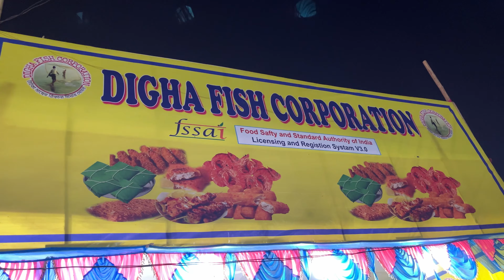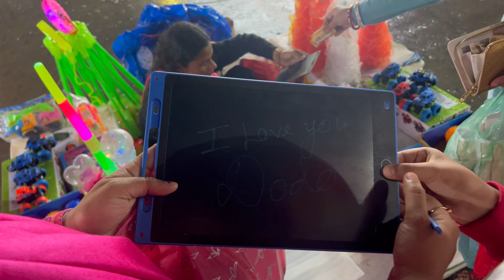Vlog:A Huge Shopping from Rasmela🥰♥️Four days ধরে Vlog করলাম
Hey everyone.

Welcome to my bengali vlog channel.
I am a Full Time Fashion,Beauty and Lifestyle Blogger/ Youtuber from Coochbehar.

Tannima Bhattacharjee

See you all in my next video..take care...xoxo

Byeeeee guys❤

Love,
Tannima